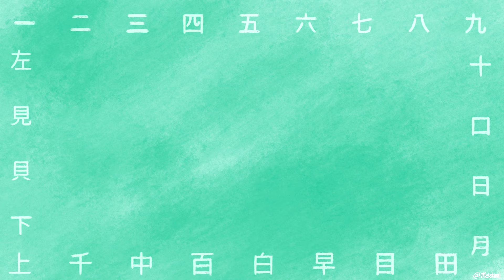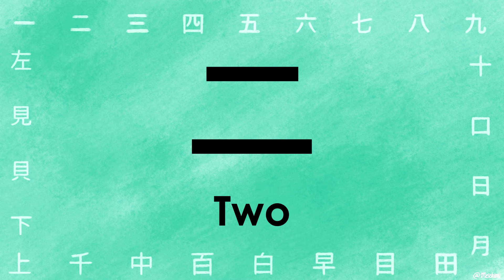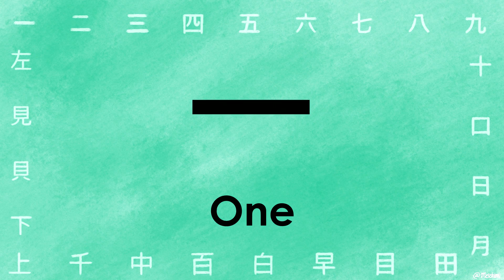JLPT Kanji Quiz 6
• In this video we are going to play Kanji Trivia!